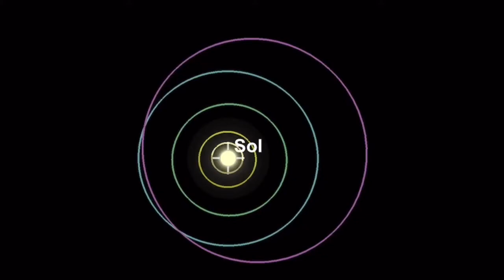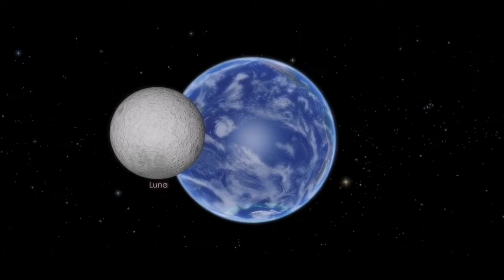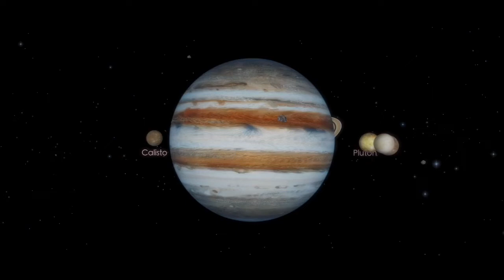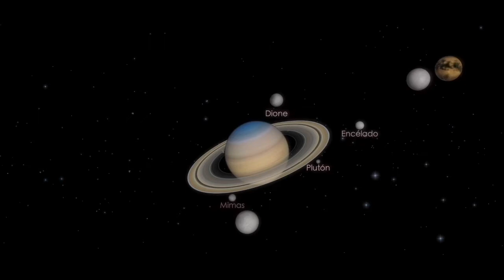Los planetas que forman el Sistema Solar .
JCPROdescubreloquenosabes